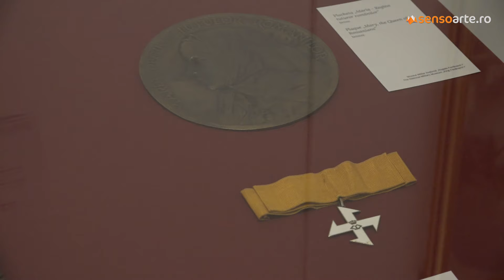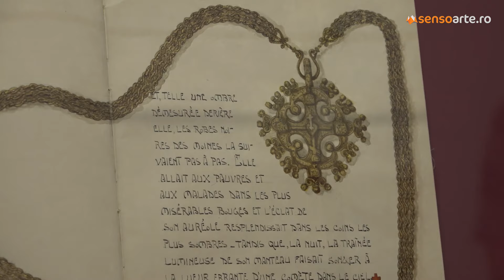Ferdinand si Maria, Regii Marii Uniri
La Muzeul National de Arta al Romaniei, la parterul Galeriei Nationale, s-a deschis expozitia „Ferdinand si Maria. Regii Marii Uniri”, care reuneste numeroase portrete pictate sau sculptate infatisandu-i pe regele Ferdinand si regina Maria.

Expozitia „Ferdinand si Maria. Regii Marii Uniri” se poate vizita in perioada 18 iulie - 29 septembrie 2019.

Realizata in parteneriat cu Muzeul Militar National „Ferdinand I”, Muzeul National al Taranului Roman, Casa Memoriala „Costin Petrescu” si Biblioteca Academiei Romane, expozitia beneficiaza de intrare gratuita. Curatorul expozitiei este Alina Petrescu.

O suita impresionanta de portrete, cele mai multe dintre ele oficiale, aduc un omagiu regelui Ferdinand si reginei Maria, fauritorii Romaniei Mari. Realizate in perioade diferite, ele sunt opera unor artisti autohtoni (Milita Patrascu, Ipolit Strambu, Costin Petrescu, Nicolae Vermont) sau straini (Philip de Laszlo, Alfred Schwartz, Albertine Ruprecht) care au izbutit sa imortalizeze convingator trasaturile definitorii si caracterul celor doua personalitati istorice care au marcat devenirea Romaniei moderne in timpul si dupa Primul Razboi Mondial.

Lor li se adauga cateva albume de schite in acuarela ale reginei Maria, care imbogatesc perspectiva istorica cu una artistica. Studiile de flori presarate cu diverse elemente geometrice si simbolice subliniaza sensibilitatea reginei, ilustrata in acest caz prin practicarea unui limbaj decorativ specific stilului Art Nouveau, atat de admirat in tinerete.

In expozitie, putem sa admiram un costum popular purtat de regina Maria si pe care il vedem alaturi intr-un portret diafan realizat in pastel.

O suita inedita de fotografii si colaje cu articole din ziare de epoca din arhiva sculptorului Alexandru Severin completeaza expozitia si adauga valoare documentara dublei perspective - artistica si istorica.

Acest material va este oferit de Programul Catena pentru Arta.
Realizator: Bogdana Contras